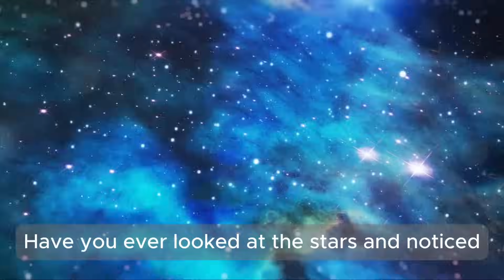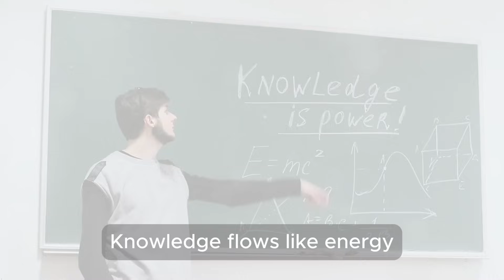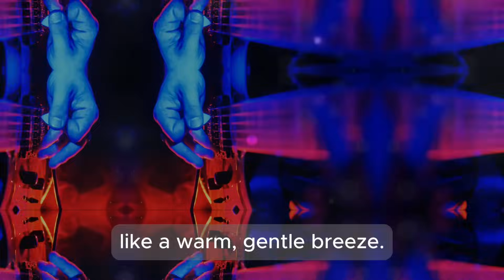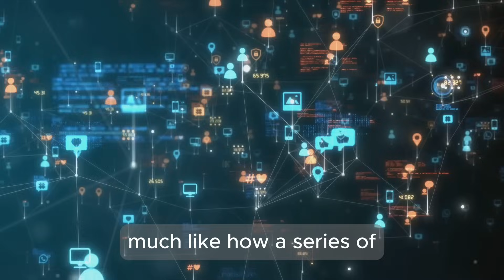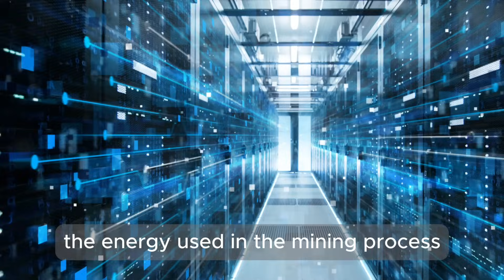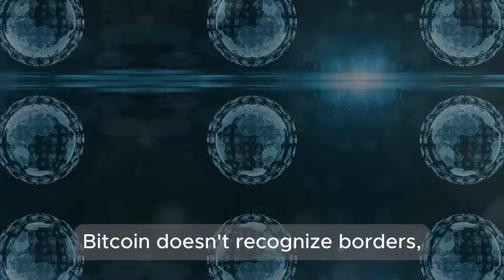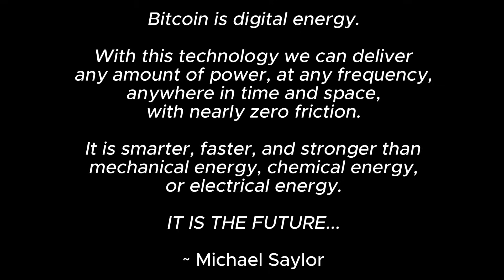Energy & Bitcoin: An Integrated Theory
Exploring the interconnectedness of energy in life and Bitcoin's role, likening natural, social, and technological energy flows to Bitcoin's decentralized, sustainable, and fair energy exchange.